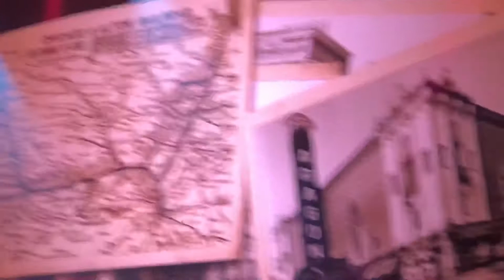Rev. Michael Newman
Chicago live 2019